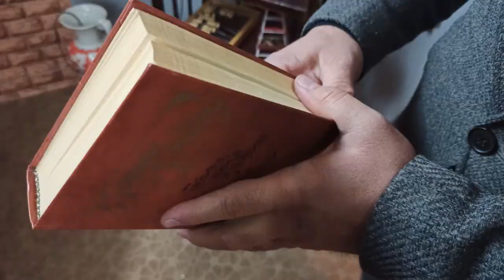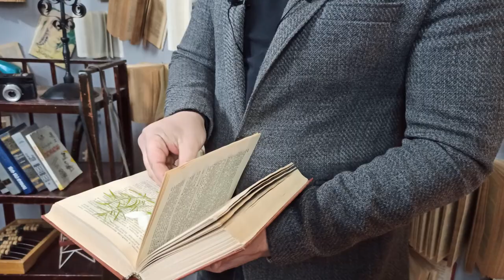Gul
А. С. Пушкин "Гул"